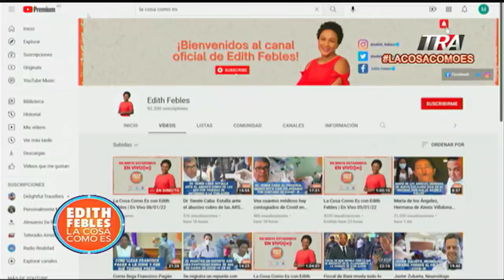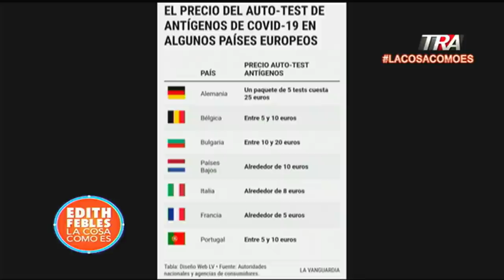El mercado de la salud: costos de las pruebas de antígenos por países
Canal Oficial Periodista Edith Febles